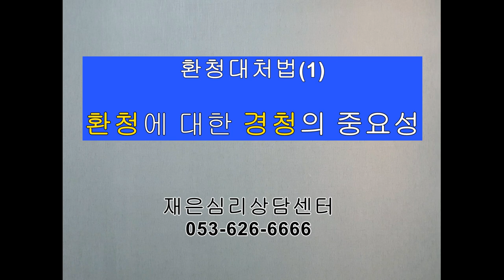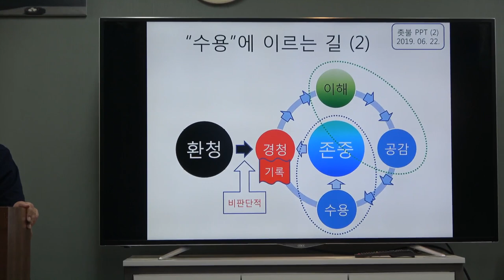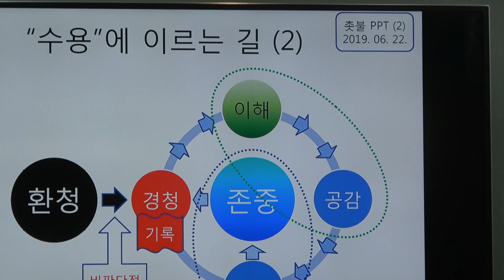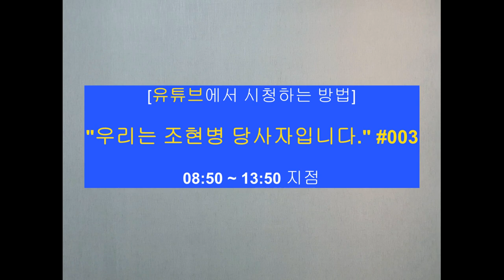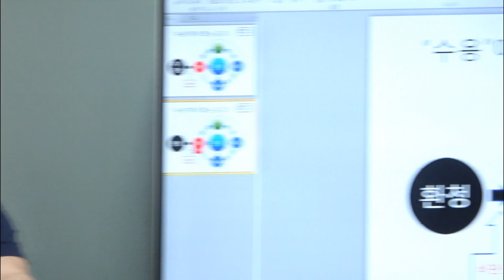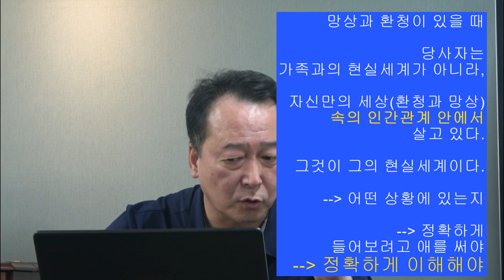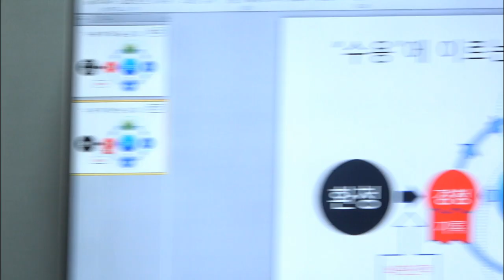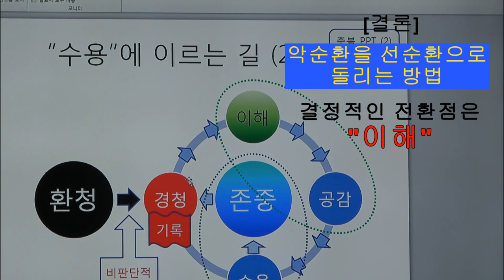촛불추천 274, 환청 대처법 (1) --- 환청에 대한 경청의 중요성 --- (이전의 촛불추천 174 삭제 후 재편집한 동영상) 조현병-조울증-우울증 교육, 4기 준비 # 03